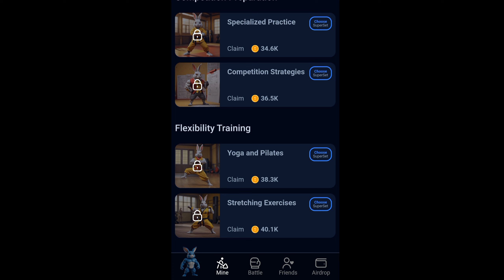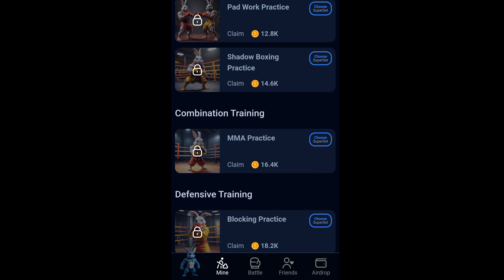Rocky Rabbit Combo | Rocky Rabbit Combo Card 4 August 2024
Rocky Rabbit Combo | Today Rocky Rabbit Combo Card | Rocky Rabbit Mining App Combo